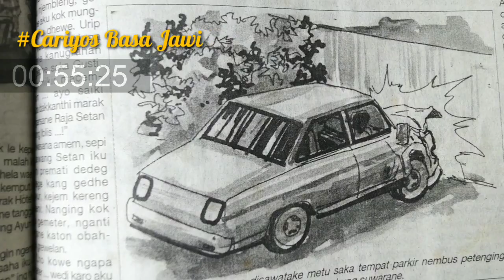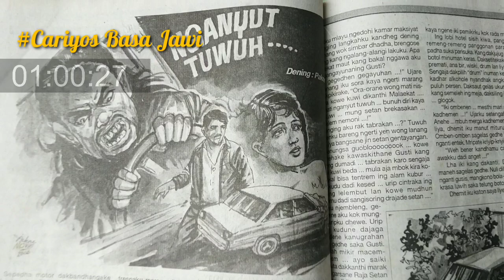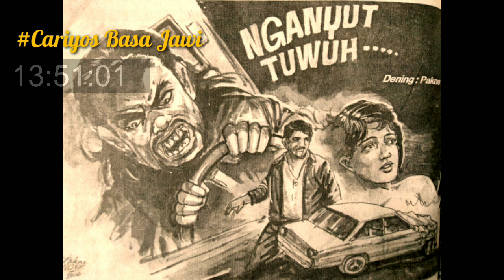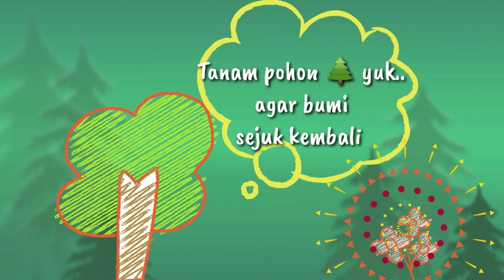NGANYUT TUWUH || Cariyos Basa Jawi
"Nganyut Tuwuh" seratanipun Pakné Willy, kepacak ing Panjebar Semangat No. 13-25 Maret 2000. Ilustrasi gambar dening Pakné Novie.

Pengisi swara;
Hindrayana (narator)
Alberta Lilis